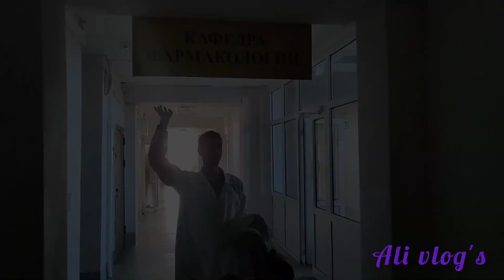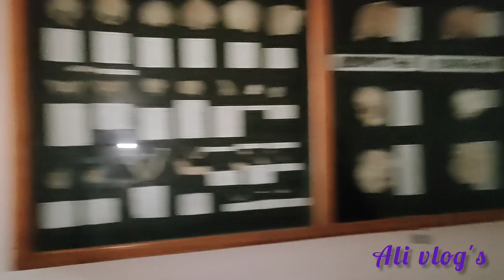Excursion to south Ural State Medical University|| New Indian students || Susmu|| 2022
In this video I'll show you excursion to university and new Indian students from rmc education.

Music |

"Feel me" by LIQWYD

Watch: LiQWYD - Feel me [Offi...